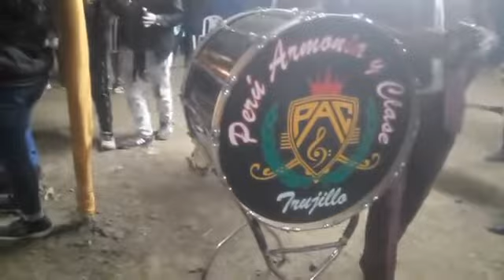Parte 2 FIESTA DE SAN JUAN #2022 VEGUETA - HUAURA. BANDA PERU ARMONIA Y CLASE // 22-06 FAM. ESTEBAN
CON FE Y TRADICION